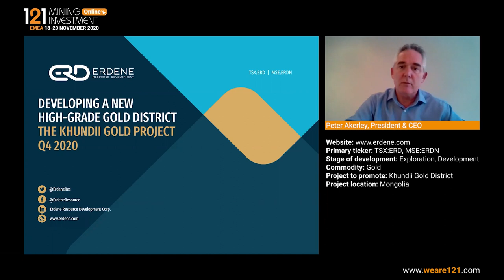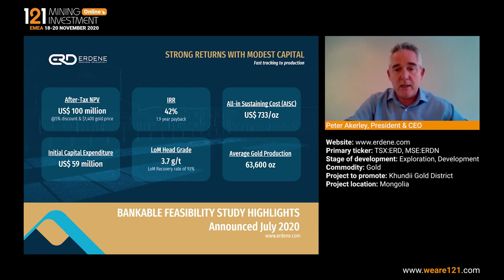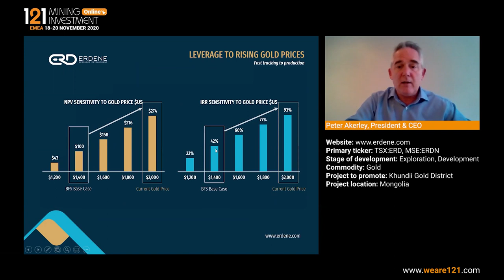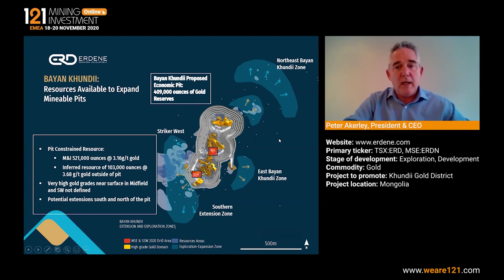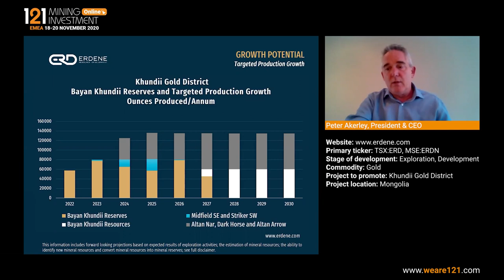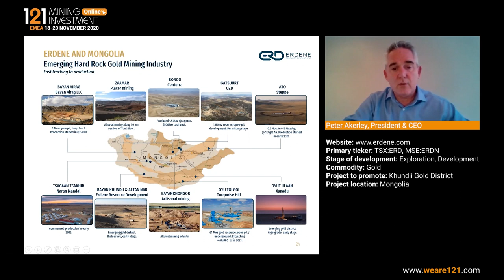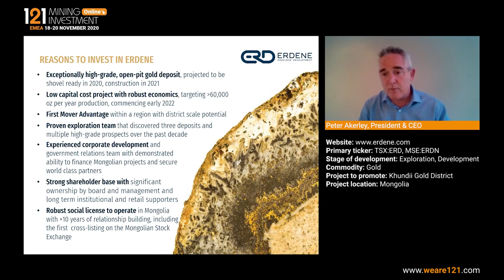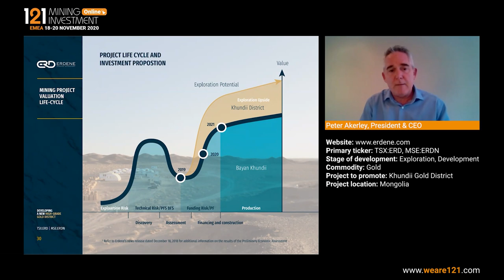Erdene Resource Development (TSX:ERD, MSE:ERDN) - 121 Mining Investment EMEA Online November 2020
Erdene Resource Development Corp. is a gold-focused exploration and development company operating in Mongolia. The company is developing the high-grade, near-surface +60,000 oz/yr Bayan Khundii Gold Project, targeting first gold by 2022, while continuing to explore its Khundii Gold District to add resources to the Project.

Primary ticker: TSX:ERD, MSE:ERDN
Stage of development: Exploration, Development
Commodity: Gold
Project to promote: Khundii Gold District
Project location: Mongolia